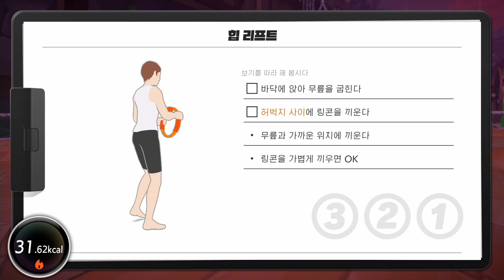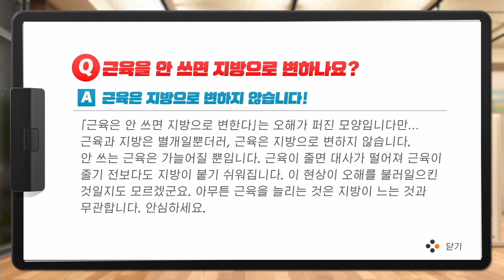[링피트] 보스를 만나고 싶은데... 운이 진짜 없는 스트리머 겸 '직장인' 고스나리씨 (운동 40일차)